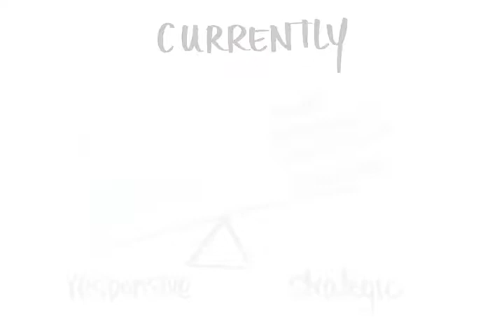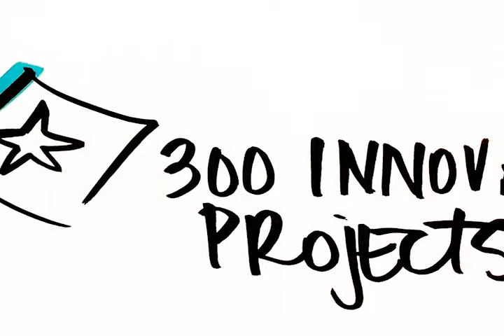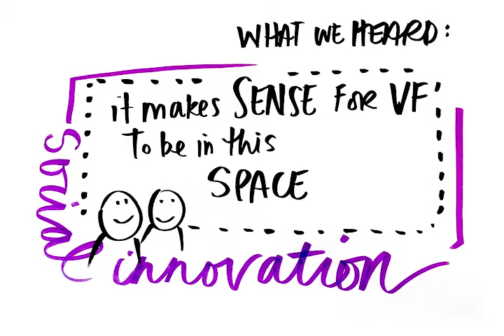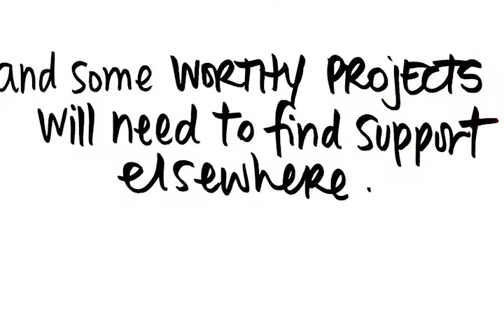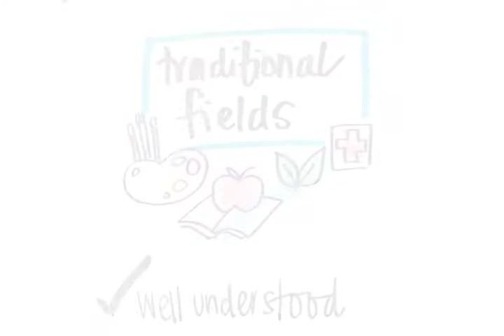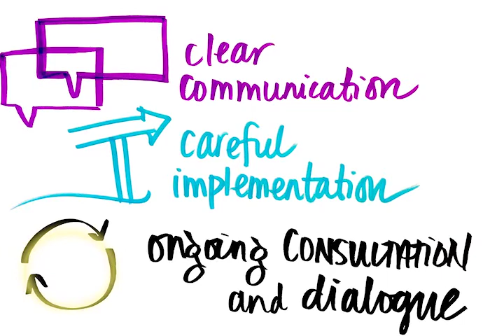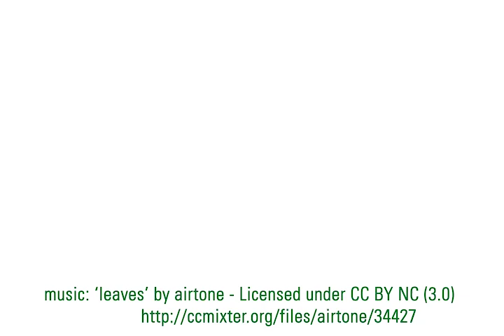Redesigning Vancouver Foundation's Responsive Grantmaking Program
Vancouver Foundation is currently re-organizing its Grants & Community Initiatives department, with a goal of streamlining operations and better utilizing human and financial resources.

We'd like to share with you some of the thinking behind our work, and describe some of the decisions we are considering implementing in 2015.